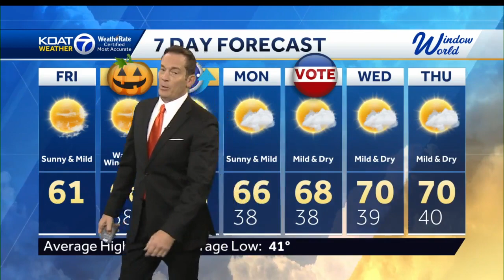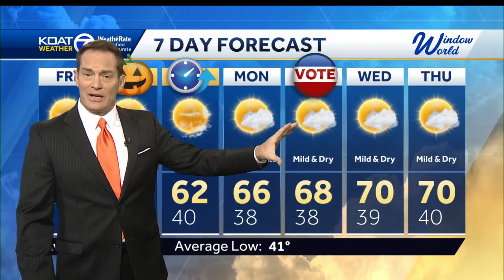Back on fall's warm side with a nice Halloween expected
Mild and dry skies hold on through next 7-day stretch